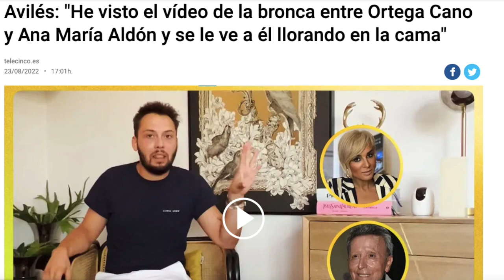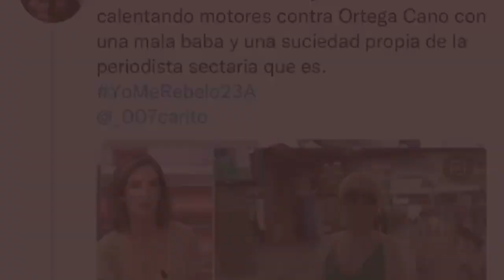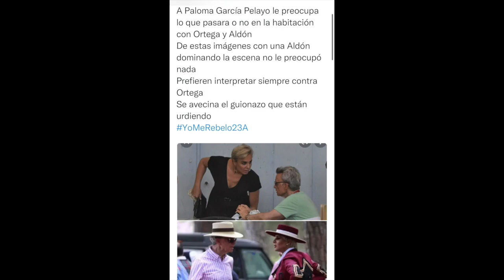🤚​QUERELLA PENAL de Ortega Cano contra Sálvame y Paloma G Pelayo por MALOS TRATOS con Ana Mª Aldón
telecinco y Paloma García Pelayo sobrpasa los límtes contra Ortega Cano acusándolo e insinuando malos tratos contra su mujer Ana María Aldón